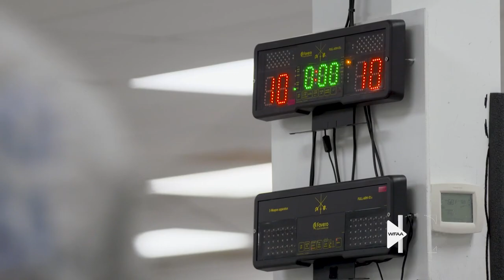Superstar Korean Olympic fencing coach plants roots in Texas to train new champions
Despite how highly he was sought after, Hyo Kun Lee decided to move to the U.S. in 2018 -- without knowing a word of English.